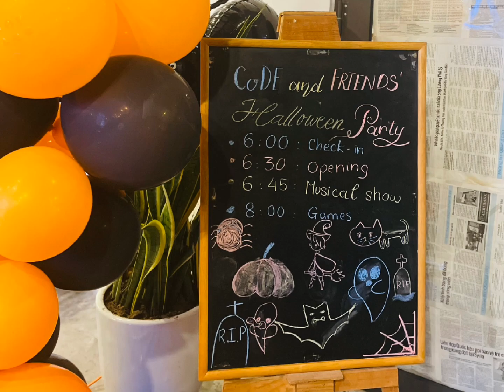CoDE & friends: Halloween Party